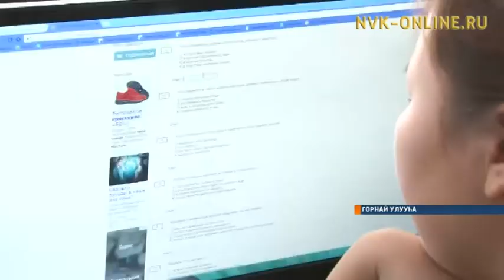Бэрдьигэстээххэ күүтүүлээх оптоволокно киирдэ